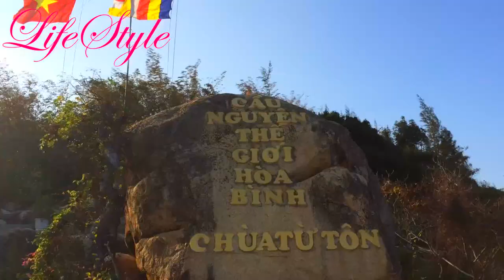Остров - храм недалеко от центра, остров- релакс с Настей Охман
Синь Чао друзья!
Нячанг очень шумный город и иногда хочется спокойствие и перезагрузки.
Побывав на острове храма chùa Từ Tôn, мы отдохнули и душой и телом, полазили по камням, поплавали с местными вьетами, порелаксировали лёжа на гамаках глядя на буйное море.